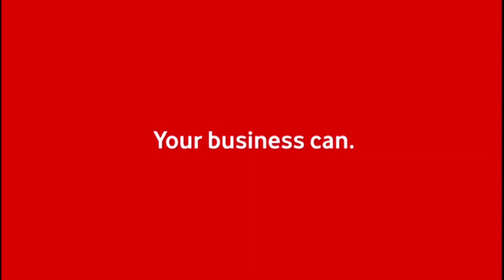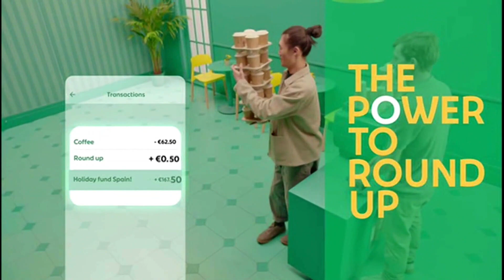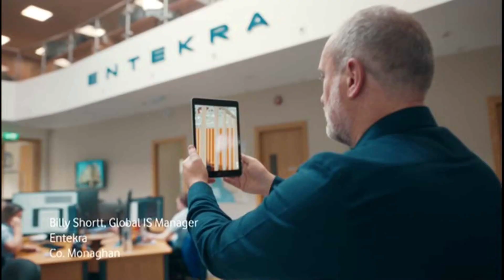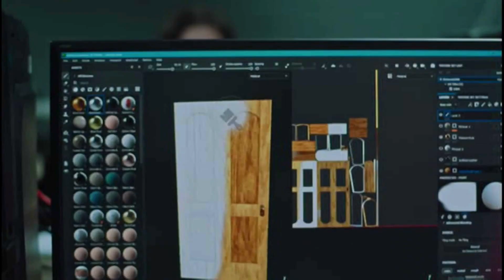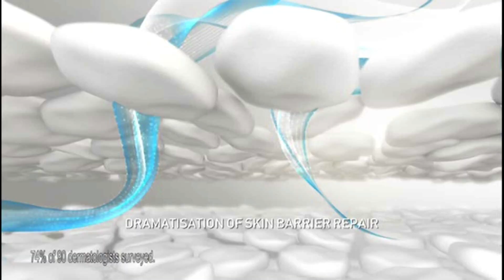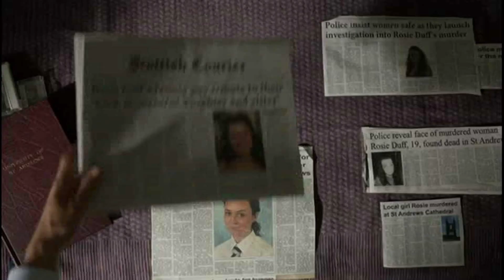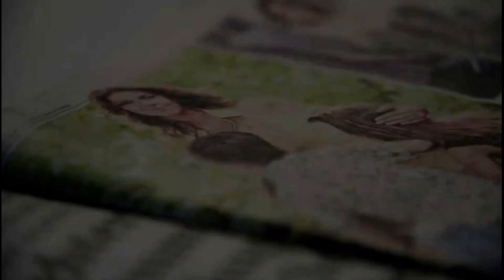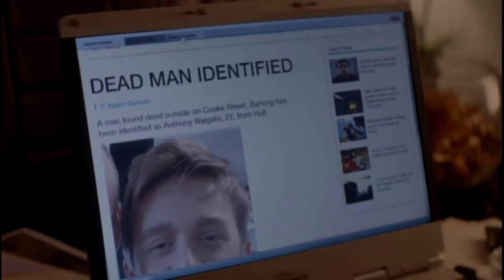Virgin Media Three - Continuity and Adverts - 24 February 2023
NOTE: An ad for Guinness had to be removed due to it causing the video to be blocked almost worldwide.

This day four years ago, True Entertainment (now GREAT! TV) aired the 2003 TV movie Watermelon. And this day two years ago, the Sony channels (which replaced the True channels on Sep 10 2019) became the GREAT! channels after Sony sold their UK TV portfolio to Narrative Entertainment. I remembered being really hyped for the GREAT! channels, thinking they'd be way better than the Sony channels and just as good as the True channels were with new ownership.

Turns out the channels weren't as good as I thought they were, as Sony lost the rights to air a lot of the cool TV movies True used to air in early 2020 meaning there wasn't a lot of good stuff to air (However in January 2022 GREAT! started to air Highway to Heaven and the Danielle Steel movies again. Different prints than the True prints tho but not complaining. Sadly that's all they've licenced back from True so far).

Thankfully, the Virgin Media channels in Ireland started to play a lot of old TV movies from the ITV library, took me two years to notice sadly, but was thrilled when I first found out. Since then, I've been recording a lot of the cool stuff they sometimes air, they're definitely a great alternative to True, despite it only being available in Ireland. Just wish ITV3 would air more TV movies from their library.

So in order to celebrate two years of the totally great channels, and four years of an airing of Watermelon on True Entertainment two years before it became GREAT! TV, here's a continuity during a February 24 2023 Virgin Media Three airing of the same film.

Friend request me on Discord: Nion (JM Enterprises Inc)#1602

The content seen in this video is not owned by me.